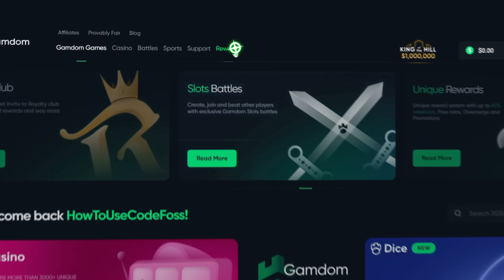THEY RELEASED A CHRISTMAS SUGAR RUSH!!!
Today, We have a Session on the New Sugar Rush!